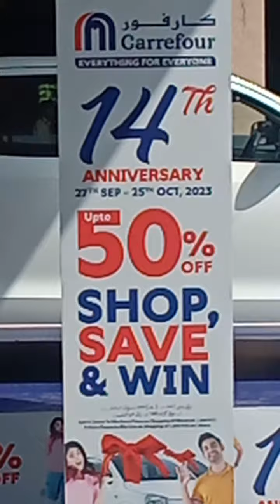14th Anniversary Carrefour Hyperstat